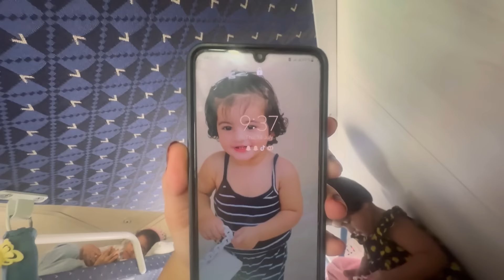Hyderabad to lahore road trip start😍| Zara & Zoya MashaAllah😍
lifewithkainat e